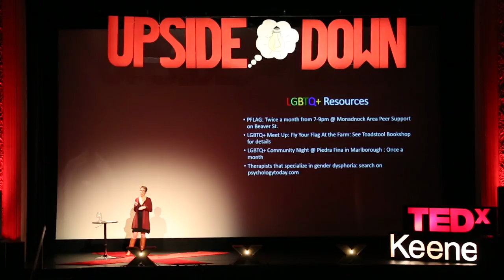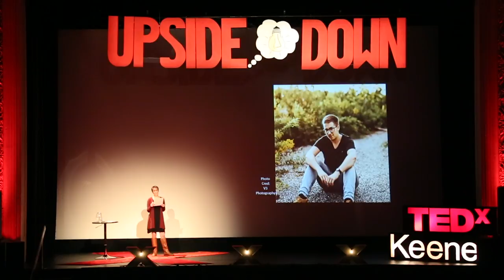Navigating The New Family Dynamic | Beth Richardson | TEDxKeene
Beth writes as a means to process the world around her. She is passionate about supporting parents of transgender children, as they process their emotions and adjust to a new family dynamic. Beth Richardson is completing a master’s degree in English and Creative Writing from Southern New Hampshire University.  Her concentration is in nonfiction, and she writes as a means to process the world around her, in the hopes that sharing her stories can help others further behind her in the journey. Beth is passionate about supporting parents of transgender children (of any age), as they process their emotions and adjust to a new family dynamic. The mother of two young adult sons, she lives in Troy with her husband of twenty-three years, an energetic Husky, and a bossy old cat. This talk was given at a TEDx event using the TED conference format but independently organized by a local community.